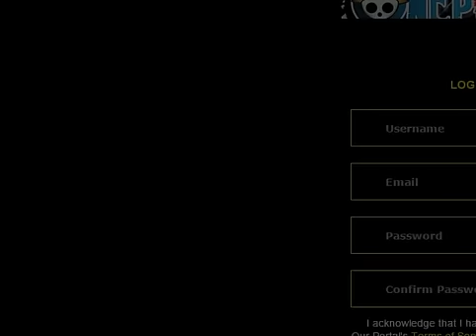Tom And Jerry Games I Tom And Jerry Steel Cheese I Tom And Jerry Games 2015